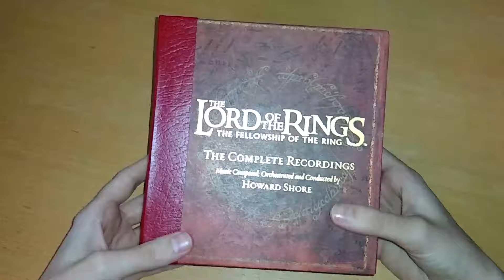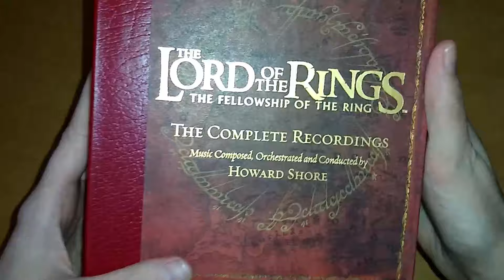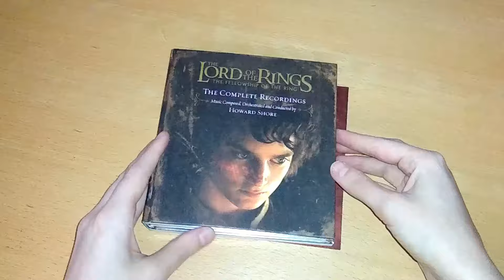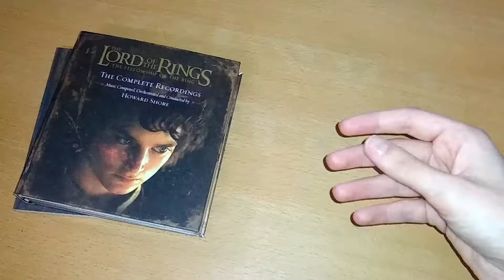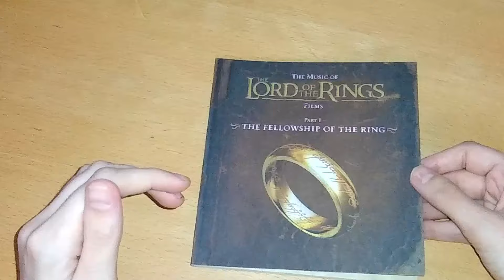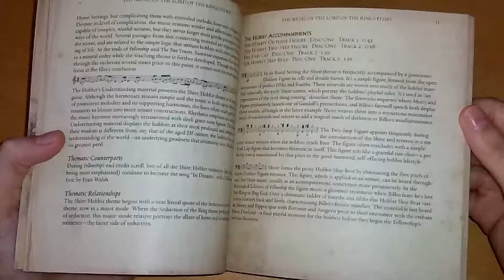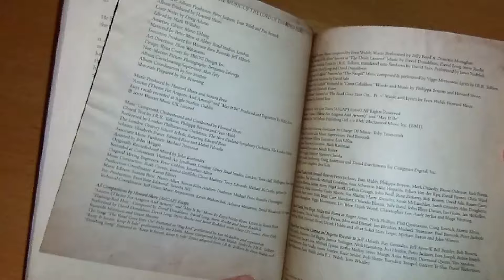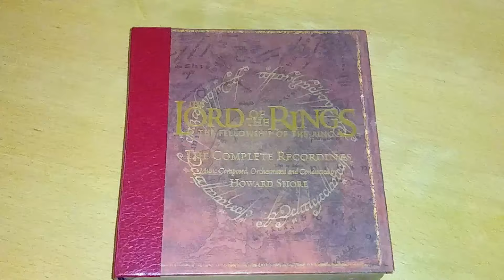The Lord of the Rings Complete Recordings - The Fellowship of the Ring album unboxing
All music is from YouTube Music Library.